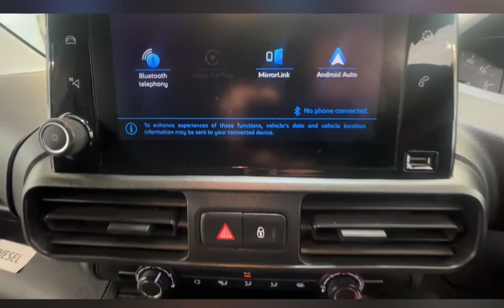Peugeot Partner 1.5 BlueHDi 950 Professional Long Panel Van LWB Euro 6